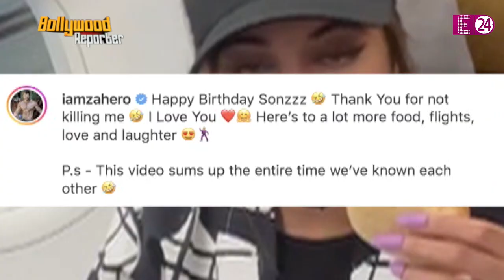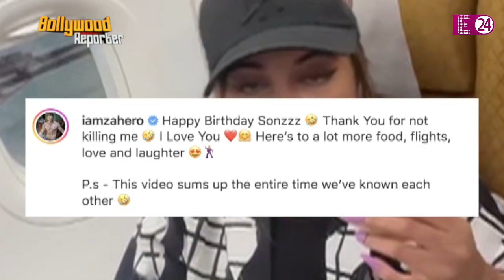शादी की अफवाहों पर चुटकी लेती दिंखी Sonakshi Sinha" साउथ की पॉपुलर एक्ट्रेस नयनतारा कर रही हैं शादी